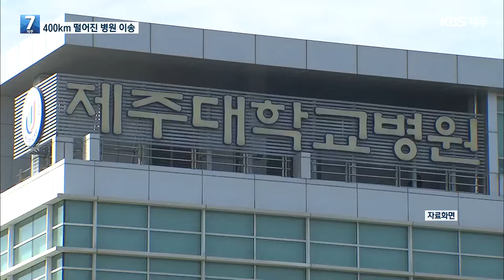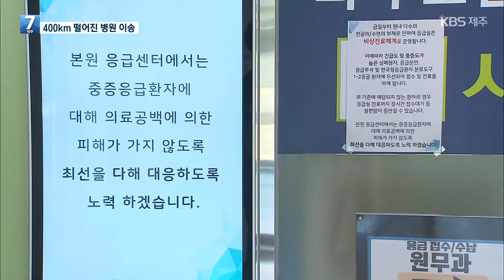고위험 임신부 400㎞ 긴급 이송…“돌볼 의사 없어” / KBS 2024.09.10.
제주에서 조기출산 위험이 있는 임신부가 소방헬기 편으로  400km 넘게 떨어진 인천으로 긴급 이송됐습니다.
제주에서 유일하게 신생아 중환자실을 운영하는 제주대병원의  담당 의사가 부족했기 때문입니다.